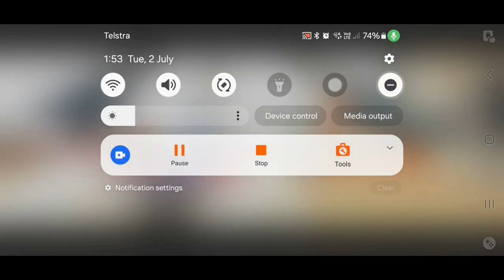Back To Grind Episodes (Rebel Racing)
Recorded On: Samsung Galaxy S23 Ultra